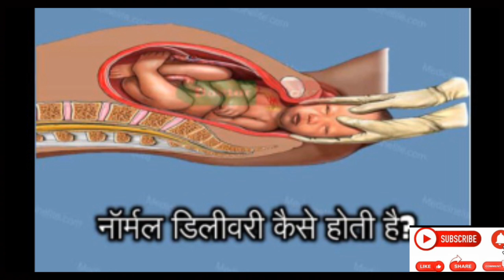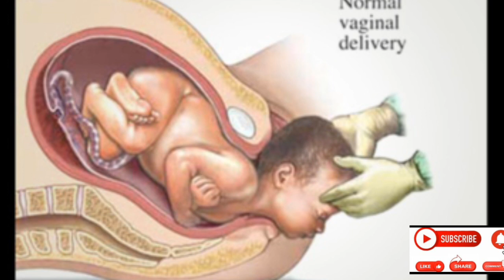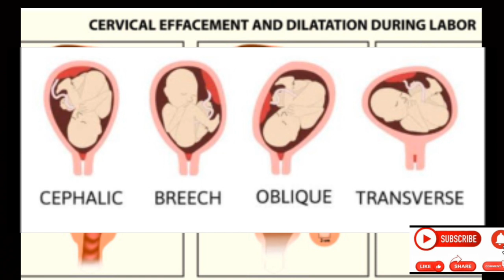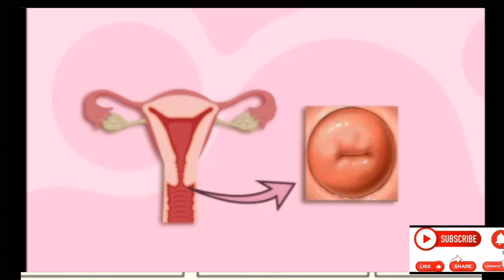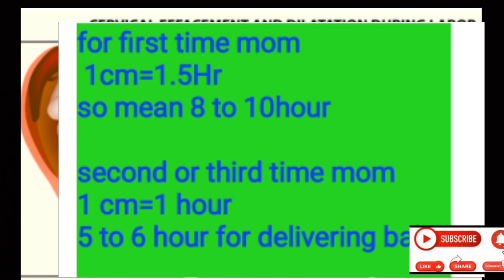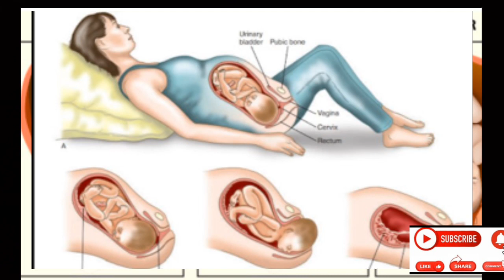cervix 10 cm khulane or normal delivery hone me kitane ghante lagate he//normal delivery hours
Hello friends
I am sneha...Mother of two beautiful children a 6year old daughter and 15 month old son...On this channel I make informative vdo on pregnancy and try to share
my experience and my knowledge so far I have about it. So for any advice or practice plz consult your doctor first. For more vdo plz press icon for notifications.